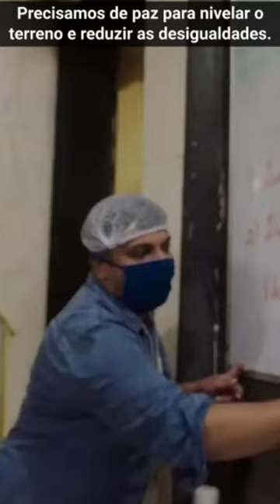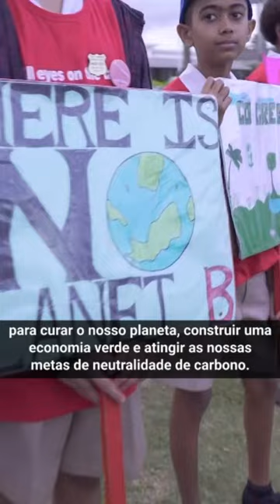Dia da Paz: ONU defende participação de jovens em mundo justo e sustentável para todos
“Da mesma forma que buscamos a paz entre as nações, precisamos também alcançar a paz com nosso planeta”, destacou o secretário-geral da ONU em uma mensagem para o Dia Internacional da Paz (21).

António Guterres também reforçou o papel da juventude na busca por um futuro melhor. Ele fez um apelo para os jovens que apoiassem a proposta da ONU por um cessar-fogo global de 24 horas e os incentivou a continuarem pressionando os governos e outros líderes para diminuírem a desigualdade de vacinação entre os países ricos e pobres e para continuarem soando o alarme em relação à emergência climática.

“A paz não é um sonho ingênuo, mas sim uma luz nas trevas, que nos orienta para o único caminho para um futuro melhor para a humanidade”, disse o chefe da ONU. Para ele, nós devemos “trilhar o caminho da paz como se nossas vidas dependessem disso. Porque dependem”.

Em 1981, a Assembleia Geral estabeleceu a data de 21 de setembro como o Dia Internacional da Paz. Duas décadas depois, em 2001, votou por unanimidade para designar a data como um período de não violência e cessar-fogo.